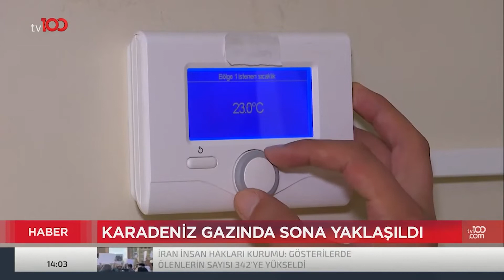Aralık'ta Doğal Gaza Zam Olacak Mı? Bakan Dönmez Açıkladı! | Tv100 Haber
Enerji ve Tabii Kaynaklar Bakanı Fatih Dönmez: Aralıkta doğal gazda fiyat değişikliği olmayacak.

Frekans: 11916
Sembol: 30000
Polarizasyon: V (Dikey)
Frekans: 12729
Sembol: 30000
Polarizasyon: V (Dikey)